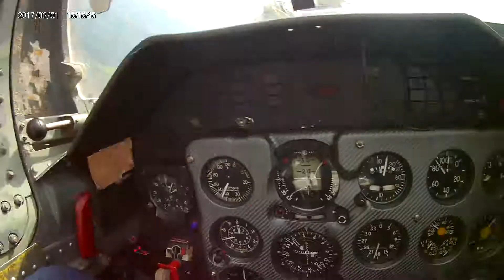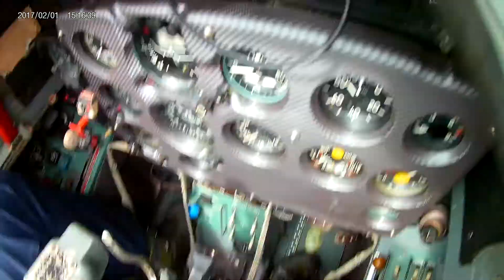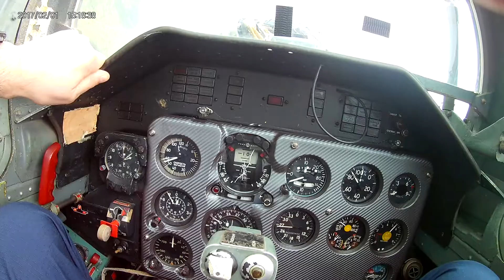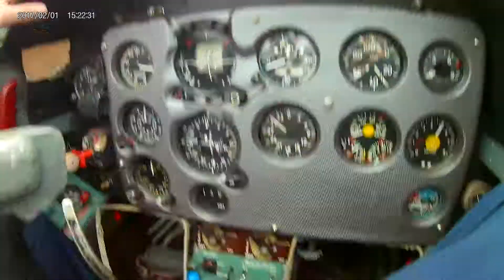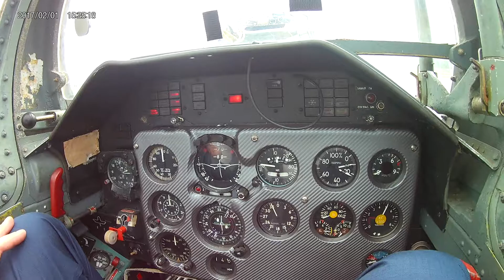Flying Military Training Jets in Russia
Flying L39 Albatross Russian air force training jet.